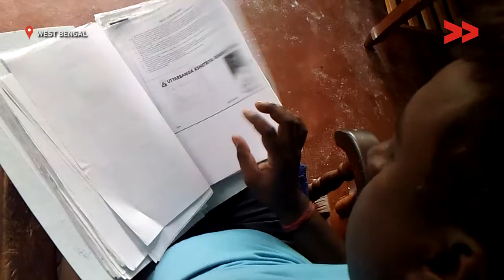Child Development center needs repair